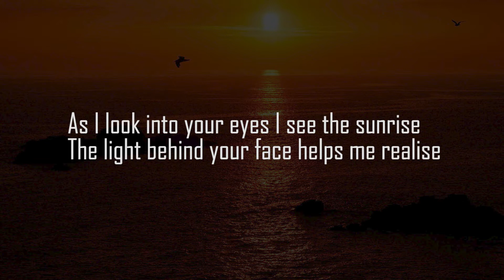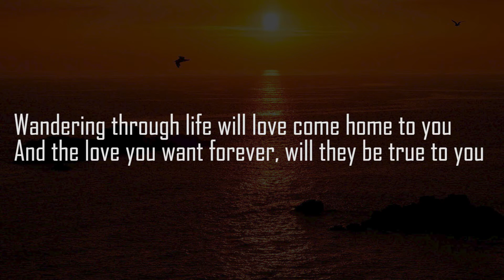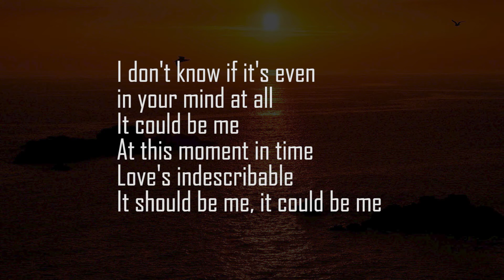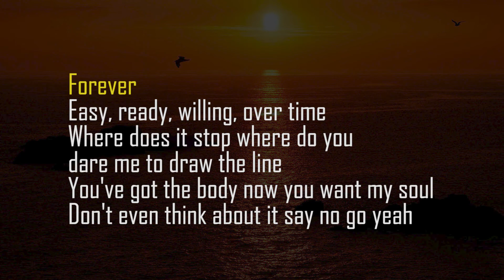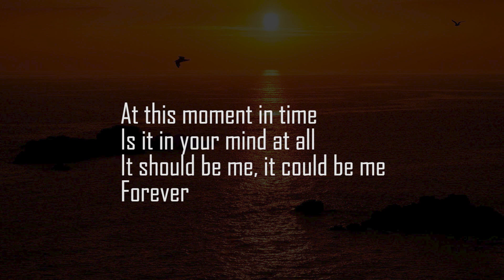Simply Red "Sunrise" Karaoke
With love and respect to Simply Red and all the fans who will sing this song
This is a karaoke version of "Sunrise" by Simply Red.